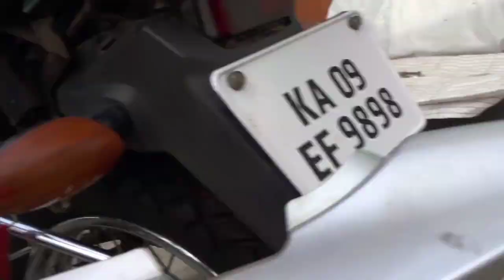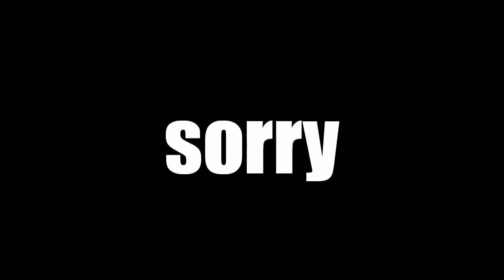Honda unicorn Episode 4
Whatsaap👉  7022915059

Instagram 👉MDmotorecycles